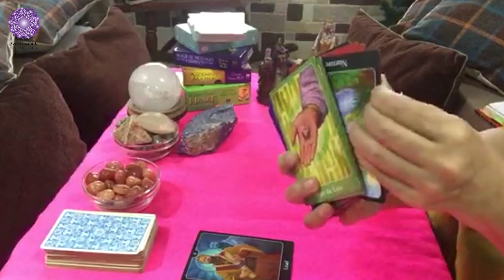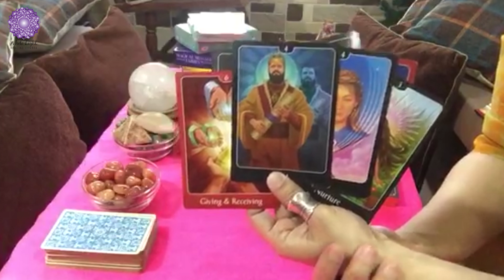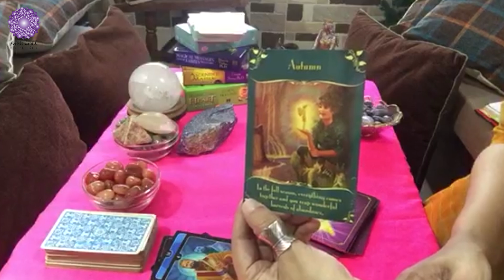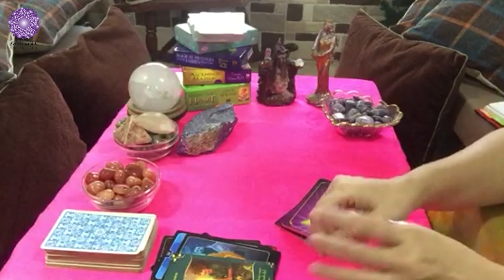Cancer - Love Reading | 2019 Yearly Forecast | Tarot Reading | Divyaa Pandit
“Please take personal appointment with Divyaa Pandit via mail/Facebook. Please note all her personal appointments are face-to-face via phone/in meeting and they are PAID. Please contact to know the rates & available time”